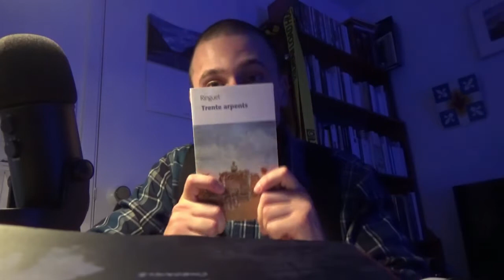Bleu Cinéma 22 | Le Québec n'est pas les États-Unis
Le Québec n'est pas les États-Unis

Lecture obligatoire pour le prochain épisode de Bleu Cinéma : Trente Arpents de Ringuet.

Sans farce, je vous conseille vivement la lecture de ce chef-d'oeuvre de la littérature du terroir en ce temps d'élection américaine et de remous politique international. L'américanisation des sociétés est un phénomène global qui touche particulièrement le Canada et le Québec ayant les États-Unis pour voisin et qui nuit beaucoup plus qu'il ne fait du bien. Avaler aveuglément la culture états-unienne a un prix et c'est pour cette raison qu'il est important de se rappeler notre histoire et notre patrimoine.

Trente arpents, c'est l'histoire d'un canadien-français qui, lui, n'avale pas la culture américaine, mais qui, au contraire, se fait avaler vicieusement par celle-ci. D'une profondeur et d'une puissance que j'ai rarement croisée dans les romans du terroir.

Bonne lecture!

PS : Le livre est disponible sur le site de Renaud-Bray et en succursale.